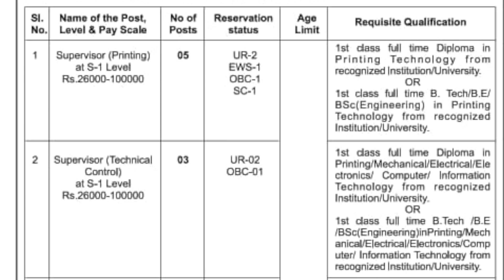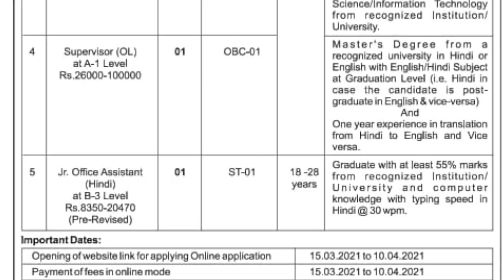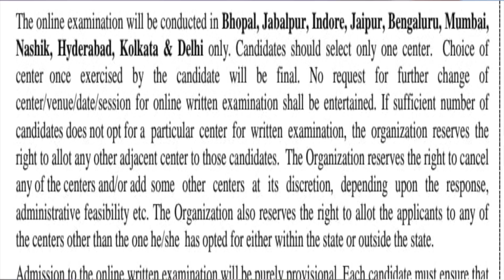SPP recruitment 2020 without GATE | BE/BTech/Diploma | Permanent Job | Freshers : SMPCIL Hyderabad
SPP recruitment 2021 , SPP recruitment , SPP Hyderabad recruitment 2021 , SPP recruitment 2021 without gate , SPMCIL recruitment 2021 , SPMCIL recruitment , spmcil recruitment 2021 without gate , spp spmcil recruitment 2021 , spp hyderabad  recruitment , spmcil supervisor 2021 , spmcil supervisor recruitment 2021 , spp supervisor 2021 ,spp recruitment 2021 preparation strategy , spp supervisor 2021 syllabus , spp syllabus 2021 , spp recruitment 2021 syllabus , spp exam date 2021 , spp supervisor recruitment 2021 , spp spmcil supervisor , mechanical guru , update by ankit , latest job update , IGM recruitment 2021 , igm recruitment , igm hyderabad recruitment , latest psu jobs . Security Printing Press Hyderabad , SSP , Security minting & printing corporation of india limited SPMCIL invites application for 12 posts of supervisor & more, for which BE/BTech/Diploma all india eligible , freshers eligible , without GATE , Salary up to 100000/- . all details including eligibility criteria , selection procedure , how to apply , final year eligibility & other important details covered in video.